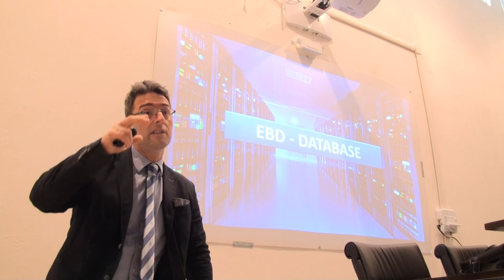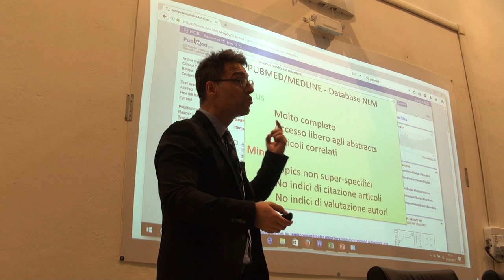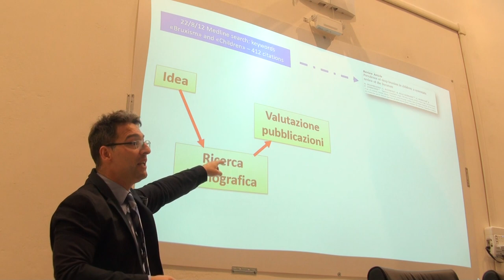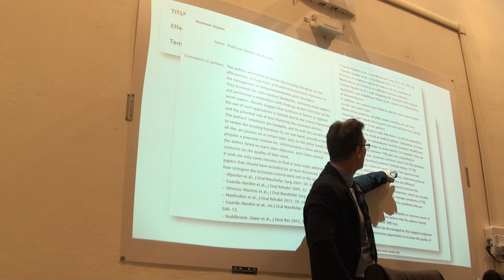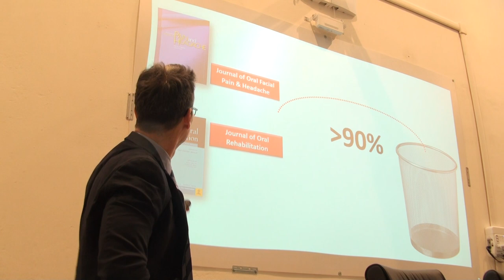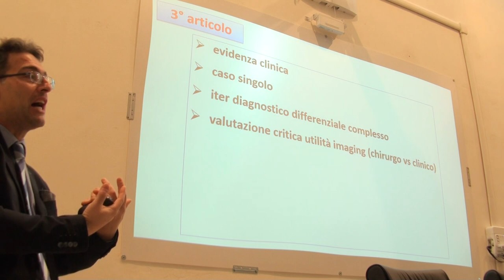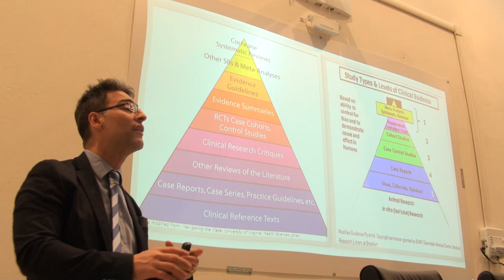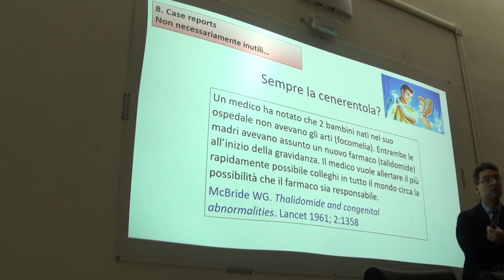Daniele Manfredini EBD 2017 la letteratura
In questo video di 90 minuti, tratto dalla lezione introduttiva al primo percorso Evidence-Based Dentistry del GSID (Marzo 2017), Daniele Manfredini tratta alcuni aspetti che riguardano il modo di interpretare la letteratura ed eseguire ricerche bibliografiche